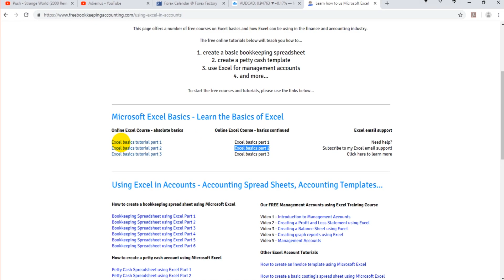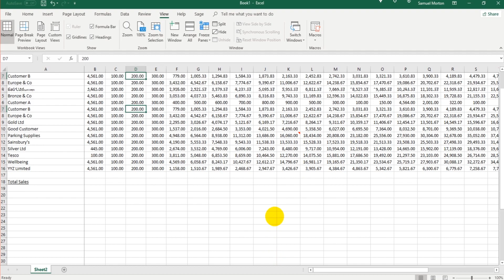Learn Excel - Part 5 - Microsoft Excel Basics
In part 5 of my Excel tutorial,  teach how to freeze panes and sort date.

This series will teach the basics of Excel.